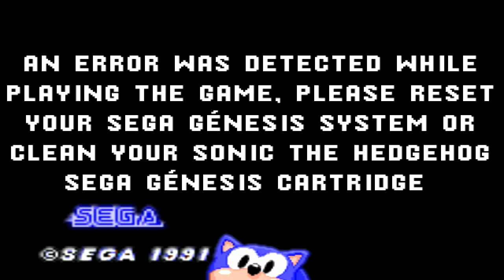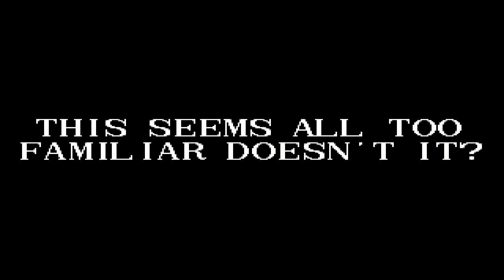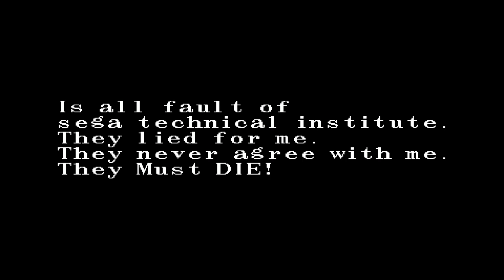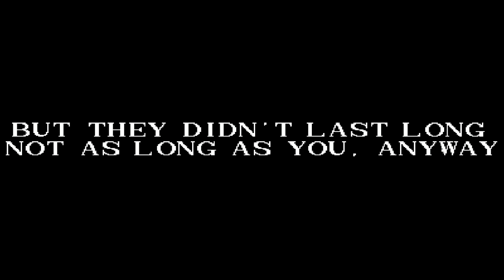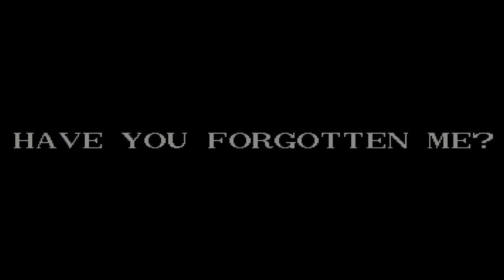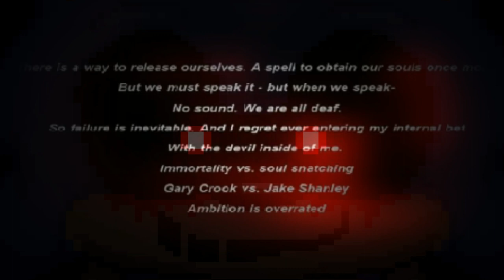Sonic CD Mega Port Remake.EXE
Timestamps:
00:00 Intro
01:56 Sonic
03:06 Tails
05:12 Knuckles
07:57 Amy
08:50 Cream
09:58 Sally
11:25 Eggman
14:17 Sonic again
15:01 Thx for watching :)